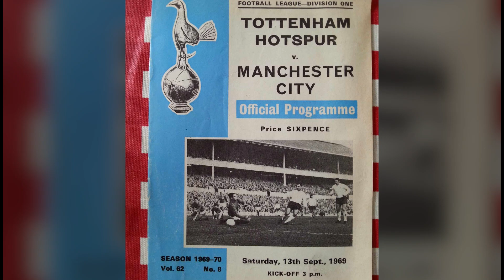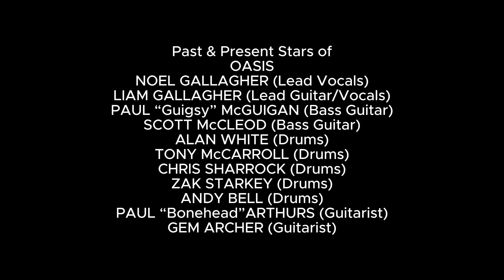Oasis - Wonderwall (Man City FC Song)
EXTREMELY RARE FOOTAGE of Tottenham Hotspur v Manchester City in 1969 at White Hart Lane with up to date footage of the City of Manchester accompanied by the Oasis world smash hit song Wonderwall which the Man City footballers have run out the tunnel to at the Etihad Stadium on match days.
Executive Producers of the entire music video in celebration of the reunion of the Gallagher Brothers of Oasis are Allen David & Steve Flynn.